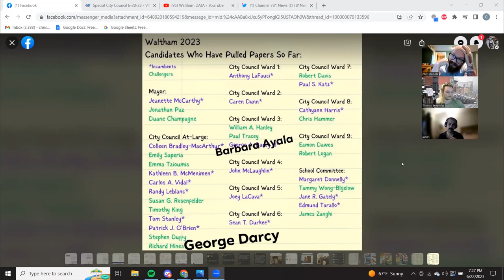Municipal Election Update (Clip from 6/24/2023 Debrief)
From this weeks debrief, we discuss the municipal election, including who's pulled papers, the timeline for them and the ramifications of George Darcy switching from seeking the Ward 3 seat to At-Large.